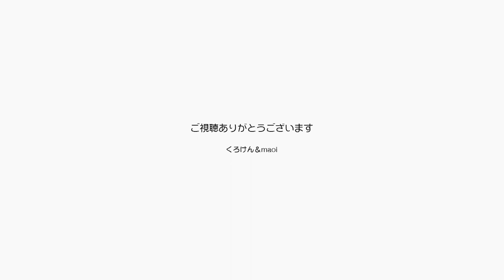明日は抜糸「いいね」を沢山ありがとうございます！【Jean & Pont 2401】2021/2/19 保護猫ジャンけんポン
ジャンくんの手術前に「いいね」をお願いしますという動画をアップしましたが、本当にたくさんのいいねをいただきありがとうございました。
おかげさまで無事に手術も終えて経過も良く明日が抜歯ということになりました。
これだけの人からの応援があるんだという事で勇気を頂けたことに加えて、将来動画での収益を上げるためのひとつの材料として役立つと思います。
YouTubeで医療費を稼ぐという夢に向かって努力します。